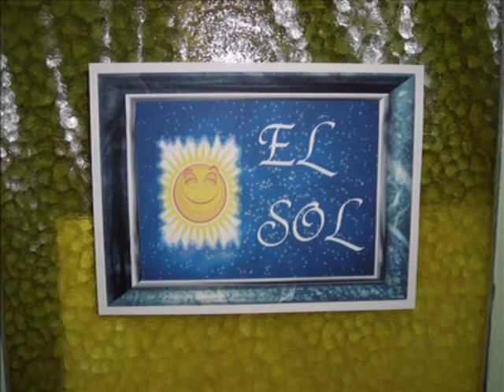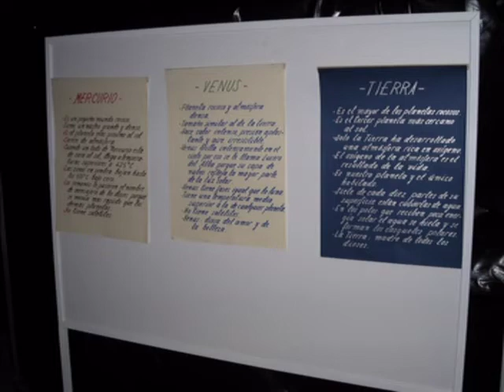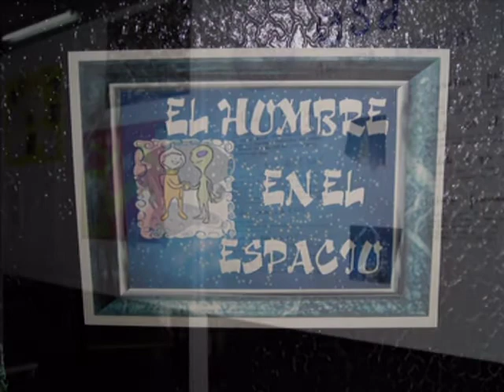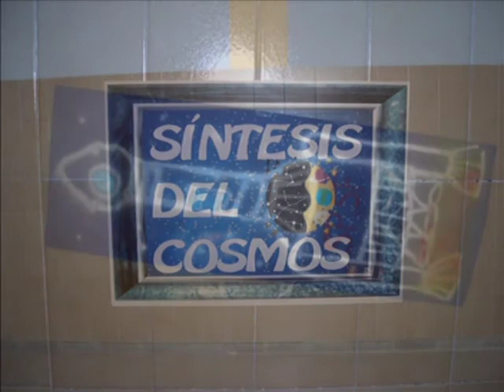Proyecto Interniveles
Videoclip explicativo del proyecto Interniveles